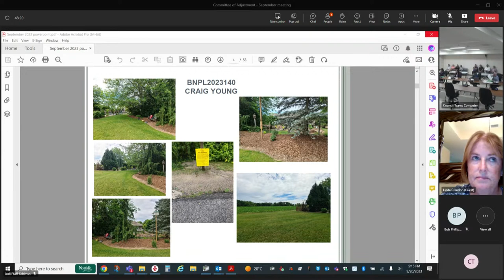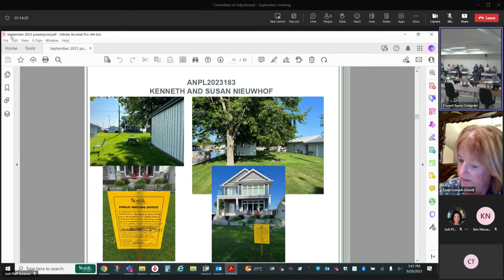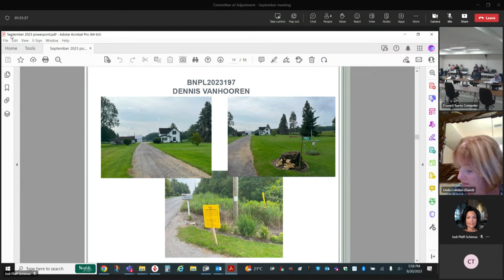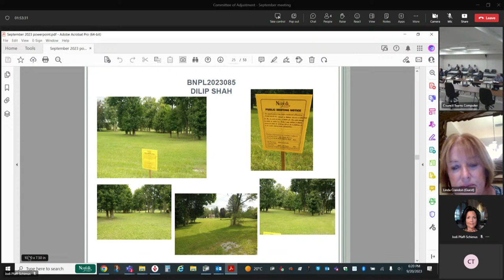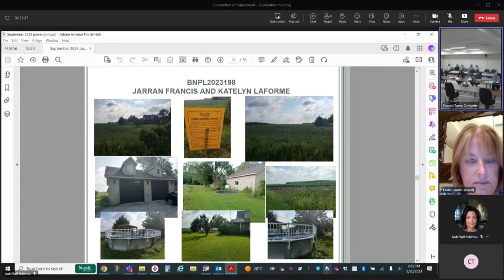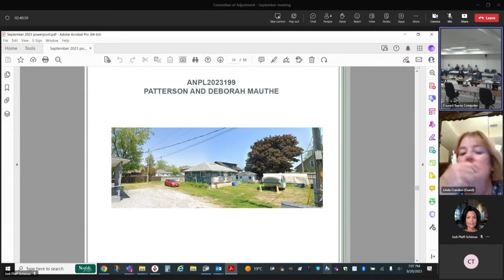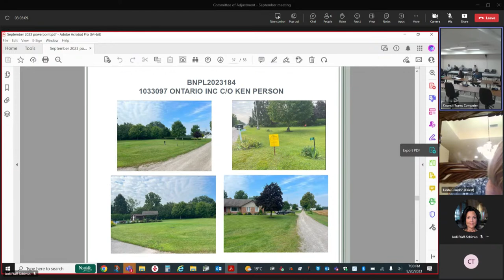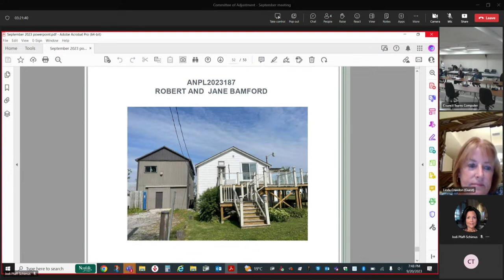Committee of Adjustment - September 20, 2023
Committee of Adjustment